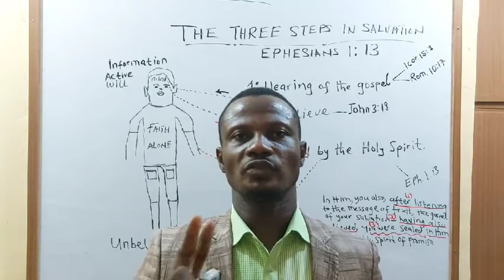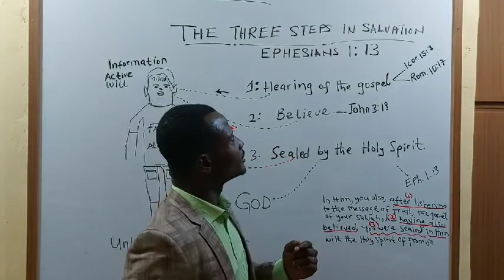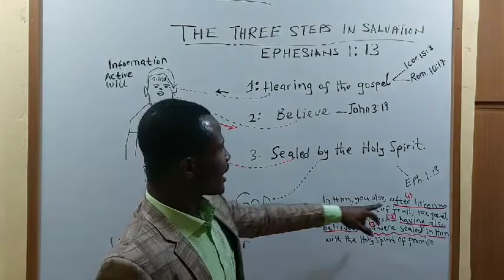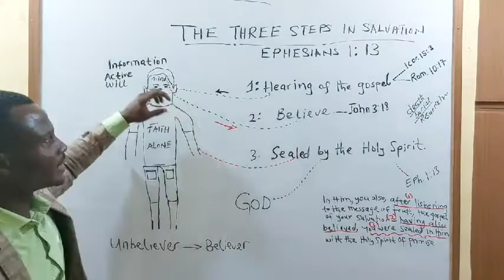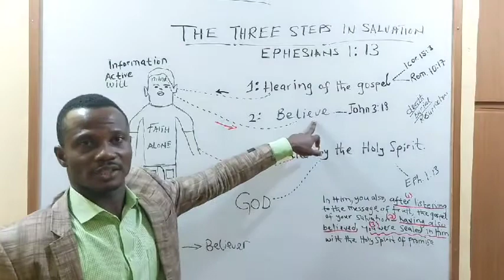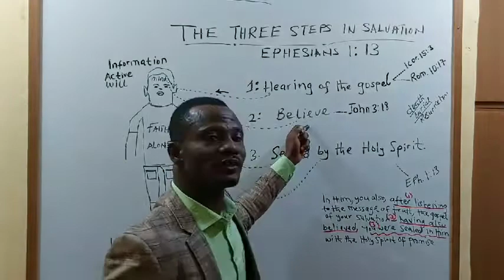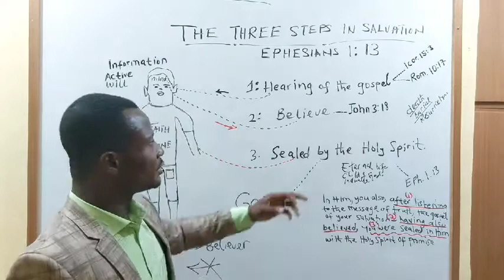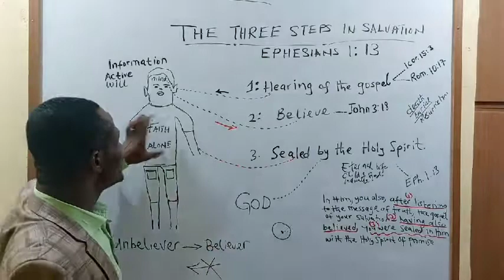3 Steps involved in a Person's Salvation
Bible Doctrine taught in the style of R B Thieme, jr and Pastors who came out of Berachah Church